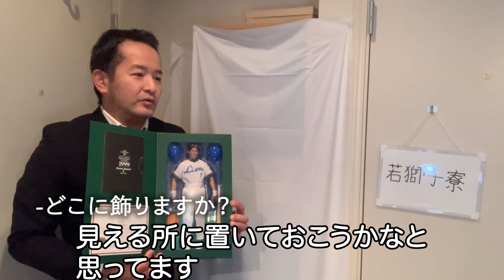【西武ライオンズ】平八郎が入寮時に持ってくるものとは？【2023年版】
プロ野球、埼玉西武ライオンズをこよなく愛する男、平八郎があらゆるアプローチでライオンズを応援するチャンネルです！
【へいはちろう放送局】公式SNS

☆音楽提供 : ユイチン（ポニーテールリボンズ）